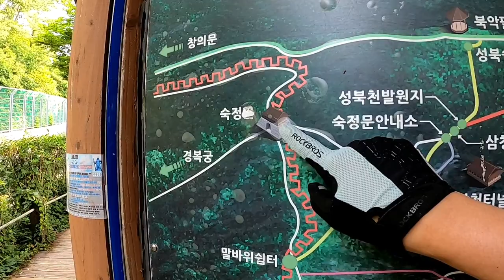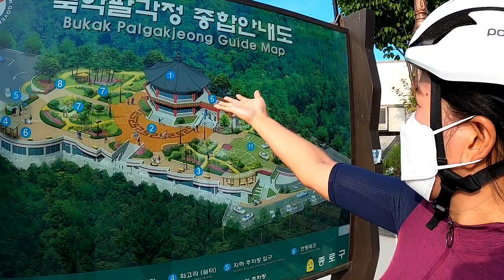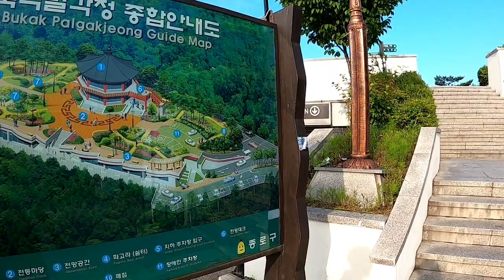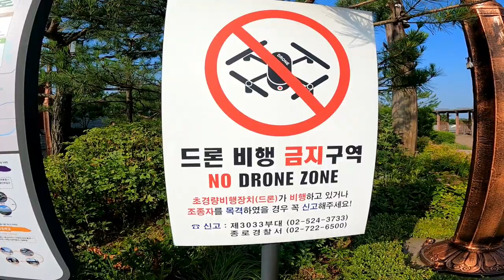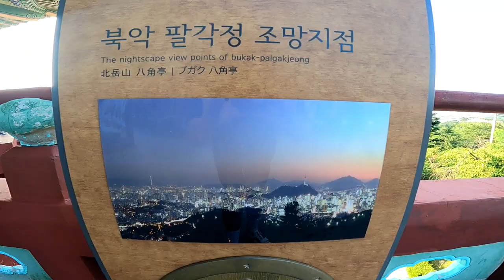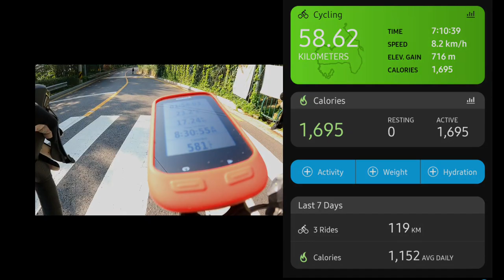첫 번째 BUGAKSAN | NAMSAN UPHILL RIDES WITH MY TWITTER BIKE